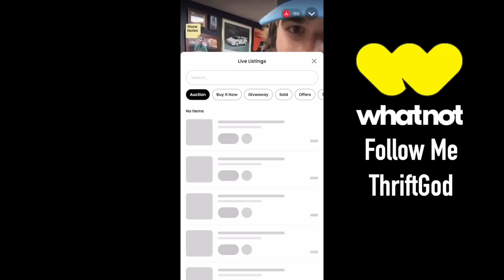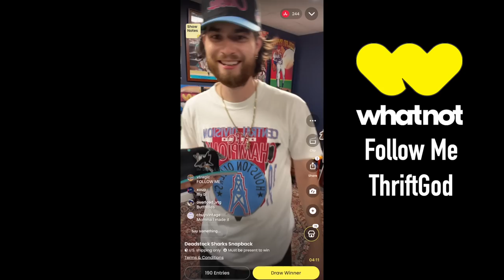Thrifting A New Car! Episode 1.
• All Wavy – tubebackr (No Copyright Mu...